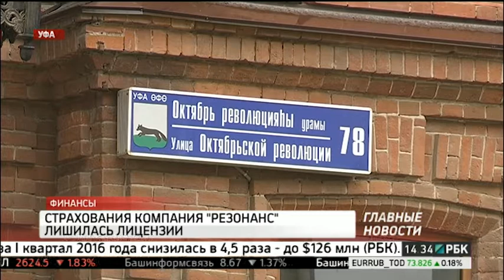Новости 13.05.2016 14-30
ОБЩЕСТВО / В РБ ВСТУПИЛ В СИЛУ ЗАКОН О СНЯТИИ ОГРАНИЧЕНИЙ ПО ЦВЕТУ С ТАКСИ

ФИНАНСЫ / ОДК УВЕЛИЧИЛА ДОЛЮ В УМПО С 69,89% ДО 84,26%

ЭКОНОМИКА / В БАШКОРТОСТАНЕ РАЗРАБАТЫВАЮТ ПРАВИЛА СТРАХОВАНИЯ ГОСИМУЩЕТСВА

ФИНАНСЫ / СТРАХОВАНИЯ КОМПАНИЯ "РЕЗОНАНС" ЛИШИЛАСЬ ЛИЦЕНЗИИ